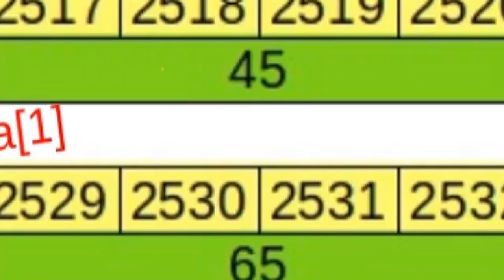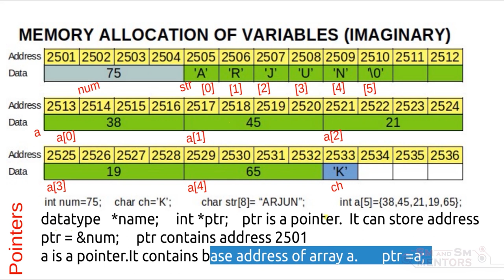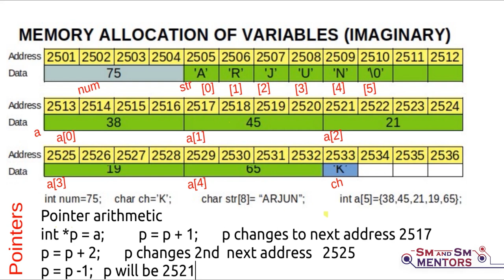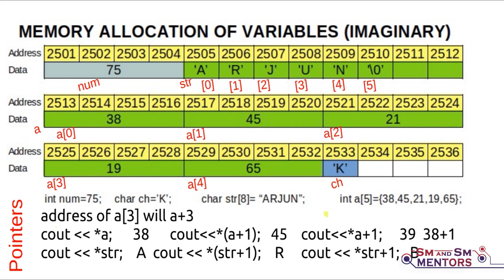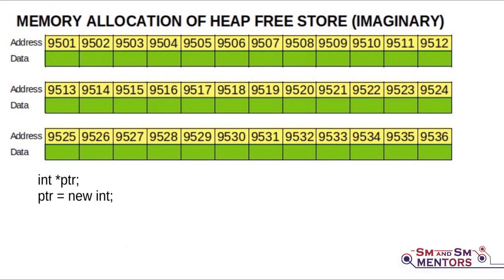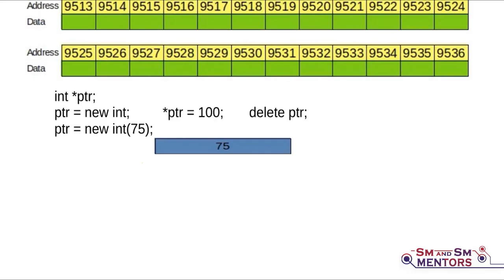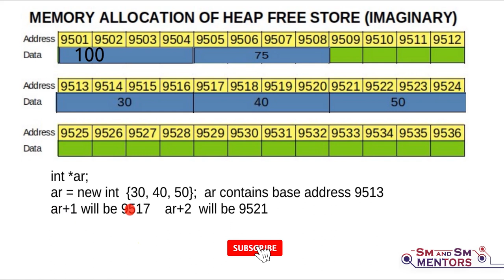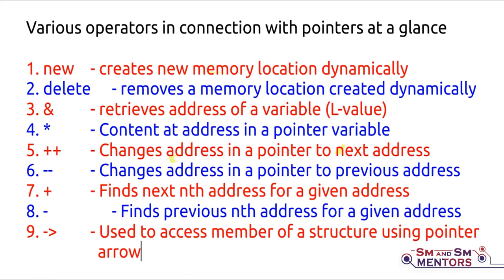POINTERS | Basic Concept | Data Structures | Malayalam | Computer Science | Plus Two | E1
This Video provides the users a basic concept with a brief explanation of POINTERS in data structures.